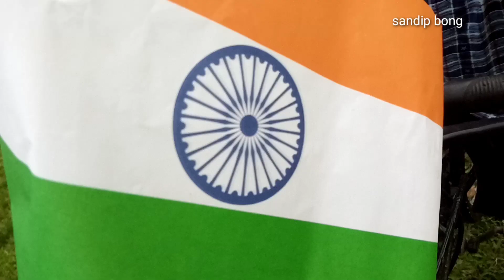Independence Day Special Vlog 🇮🇳 || ৭৫ তম স্বাধীনতা দিবস 🇮🇳সকালে উঠে রেডি হয়ে গেলাম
west Bengal vloger

fun vlog
Daily vlog
bengali daily vlog
bangla vlog
bengali funny vlog
independence day ride
Lifestyle vlog
Bengali Lifestyle vlog
Pakistan Independence Day vlog
Independence Day sourav joshi vlogs